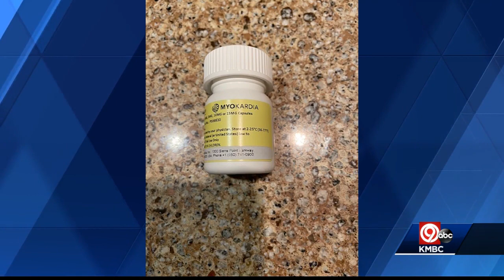New drug shows promise for patients with common genetic heart condition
A new drug is showing tremendous promise for patients with a common genetic heart condition. A doctor from Saint Luke's is part of phase three clinical trials. One patient on the drug said it has changed his life.